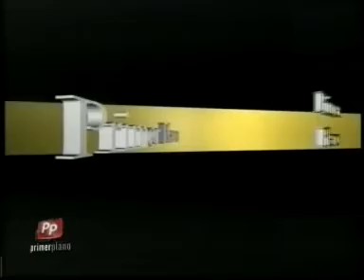Homenaje a Angel Leiva